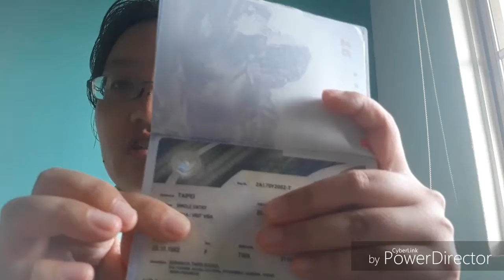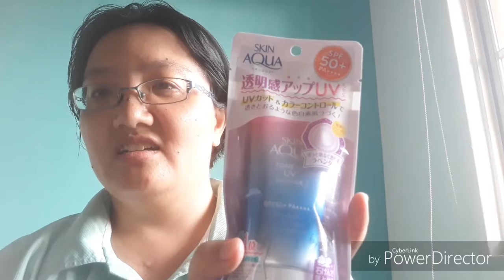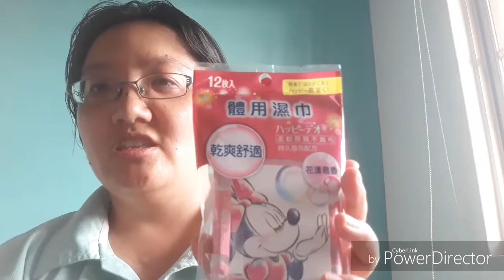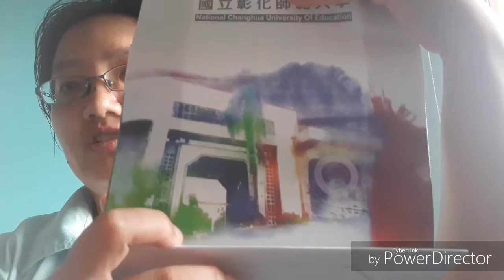印尼旅行get ready with me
印尼行必備物品